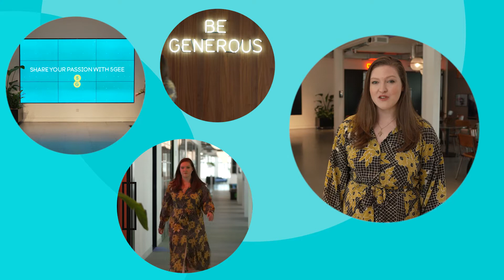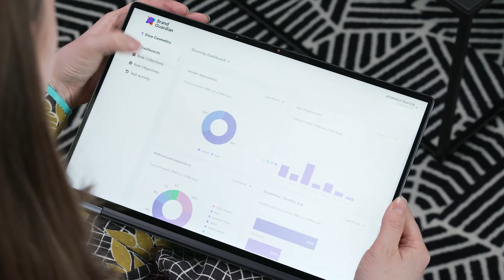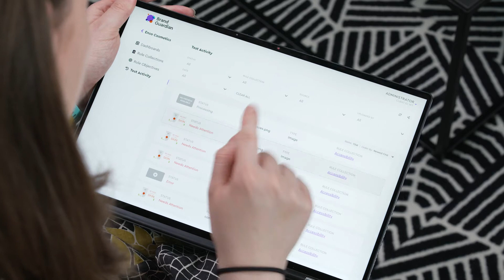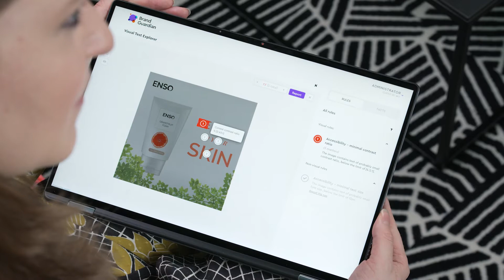Watch a Demo - Brand Guardian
Brand Guardian is Wunderman Thompson’s AI based solution that helps creative, production and marketing teams to assure the quality of their content across the hundreds and thousands of different applications in today’s always-on, multichannel digital world.

Author, journalist and researcher Gemma Milne joins Director of Software Products Mateusz Chrominski for a demo of the solution, and to discuss the challenges that it helps solve.